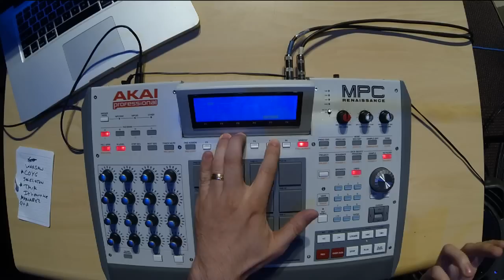Dessa Deconstructed: Breaking down "Parts of Speech"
Watch as Dessa walks you through the song writing process of the lyrics and music of several songs from her new album, sharing demos and alternate versions of some tracks. Lazerbeak was be on hand to discussing building the beats. After sharing each backstory, Dessa performs the song with her full live band.